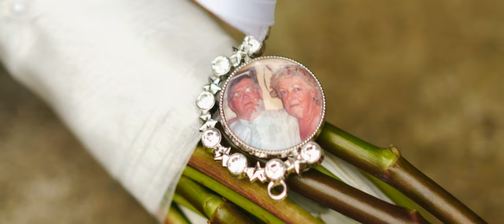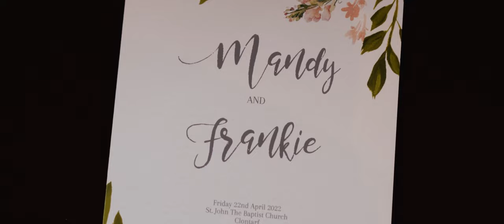Clontarf Castle Wedding Video in Dublin Ireland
An incredible wedding video shot at Clontarf Castle in Dublin, Ireland.  Filmed by acclaimed Irish wedding videographer Richard Finlay of Bride and Groom Films.